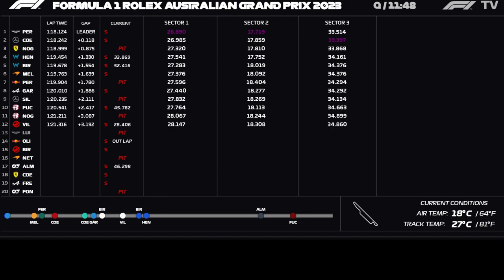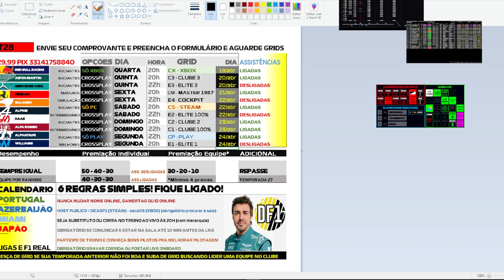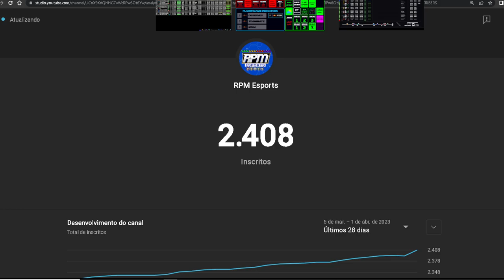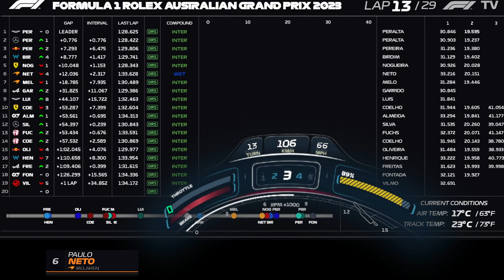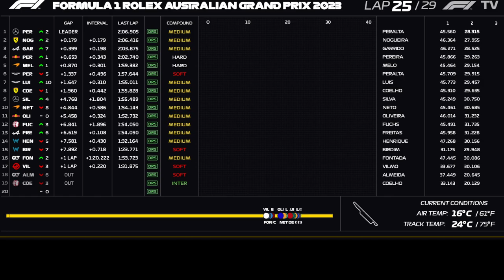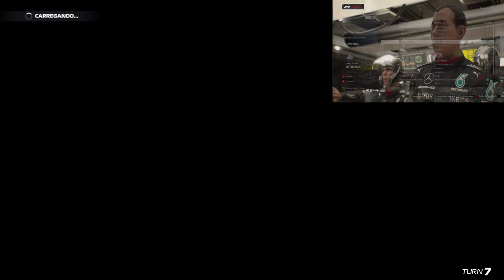F1 2023 AO VIVO AUSTRALIA GP MELBOURNE CLUBE DE PILOTOS DICASF1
F1 2023 AO VIVO AUSTRALIA F1 MELBOURNE F1 ESPORTS LIVE F1 2022 LIVE
F1 2023 REDBULL MAX VERSTAPPEN TCHECHO PEREZ F1 FERRARI CHARLES LECLERC F1 2023 MERCEDES LEWIS HAMILTON CORRIDA AO VIVO COMO ASSISTIR F1 NA BAND

SABADO 02H00 QUALIFICAÇÃO (madrugada)
DOMINGO 02H00 CORRIDA (madrugada)

As transmissões no DicasF1 compartilham o canal do piloto AO VIVO

XBOX zaca09

PSN ID Zacadicasav
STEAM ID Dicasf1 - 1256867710